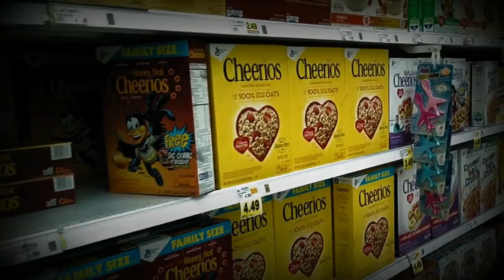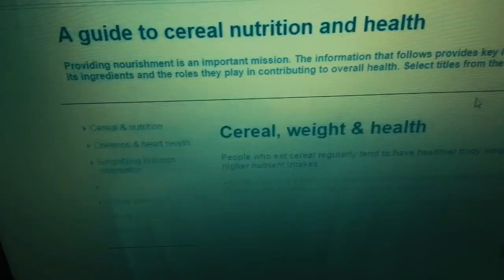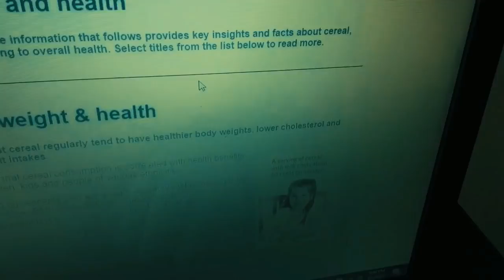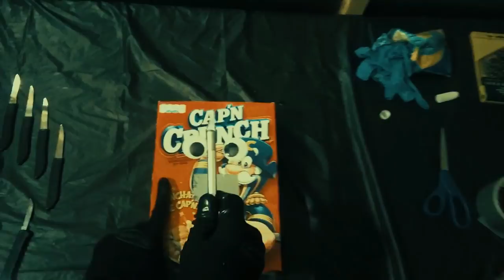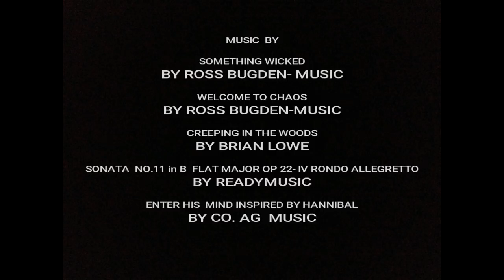Cereal Box Killer😲🔪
After several years of eating bad and no exercise, Ryan becomes frustrated with his weight. Through research, Ryan discovers the benefits of eating cereal and goes on a killing spree.